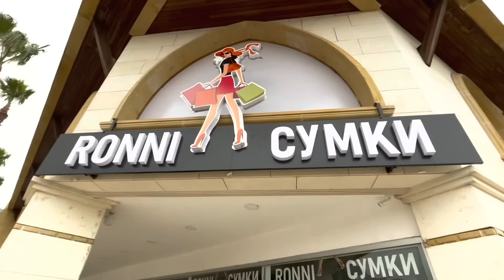ШОПИНГ В КЕМЕРЕ. НАКОНЕЦ-ТО Я КУПИЛА СУМОЧКУ💃👜🛍🛒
В посёлке Гюйнюк Кемер открылся магазин сумок «Ронни»
Вотсап: